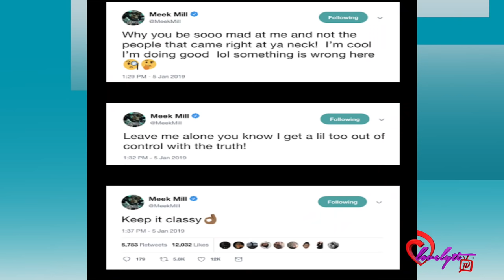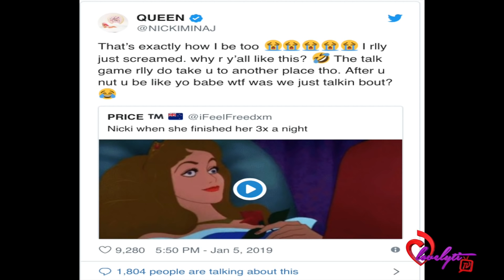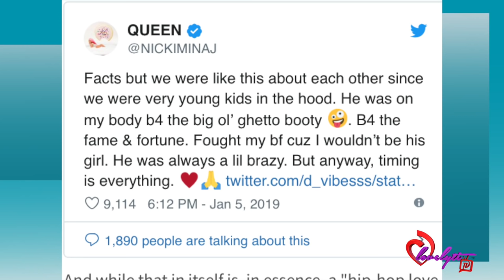Nicki Minaj Admits How Much Nightly S3x She's Been Having+ she also has baby names picked out👀